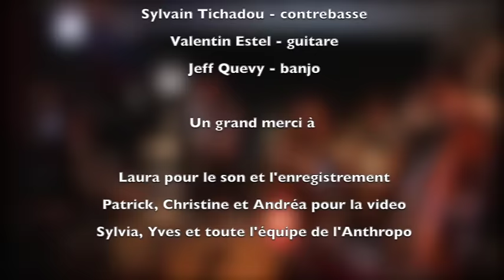Les Pneumatic Serenaders - Your Baby Ain't Sweet Like Mine (Live)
Les Pneumatic Serenaders performing live "Your Baby Ain't Sweet Like Mine" in Perpignan.